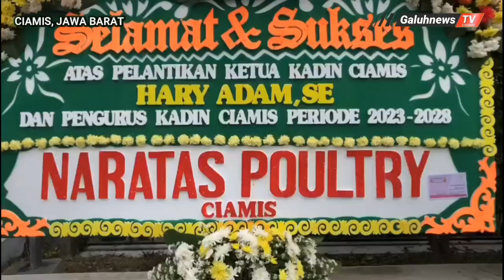Baru Dilantik, Ketua KADIN Ciamis Ajak Revolusi Produk Lokal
Ketua Kamar Dagang dan Industri (Kadin) Kabupaten Ciamis beserta jajaran untuk masa bakti tahun 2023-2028, secara resmi dilantik dan dikukuhkah, pada Kamis (7/9/2023), bertempat di Aula PKK, Ciamis.

Prosesi pelantikan dipimpin langsung oleh Ketua Umum Kadin Jawa Barat, Cucu Sutara,  dan disaksikan oleh Unsur Forkopimda, Kepala SKPD, Tokoh Masyarakat, unsur perusahaan, ormas, serta tamu undangan lainnya.

Pelantikan dan Pengukuhan Ketua dan Pengurus Kadin terdiri dari 10 Dewan Kehormatan, 11 Dewan Penasehat, 12 Dewan Pertimbangan, dan sebanyak 30 Dewan Pengurus yang terdiri dari 1 Ketua, 12 Wakil Ketua Bidang dan 12 Komite Bidang.